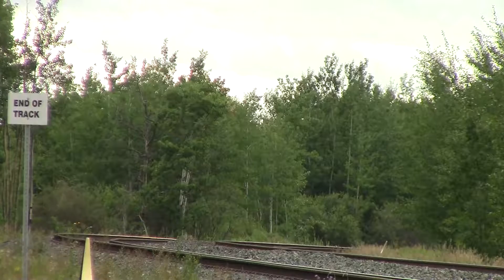CN 314 Heads East At Uncas AB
Train ID: CN M314

Power: CN ES44DC 2244, & CN C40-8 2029.

Location: Uncas AB

Milepost: 244

Subdivision: CN Wainwright

Axle Count: 548